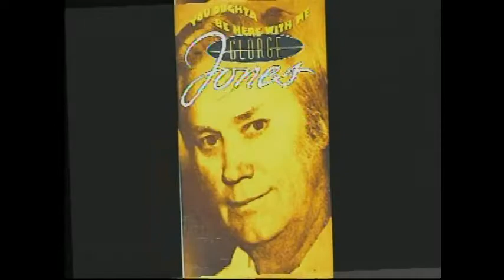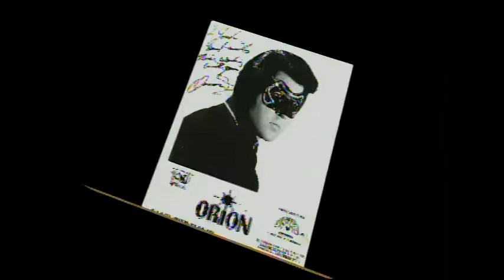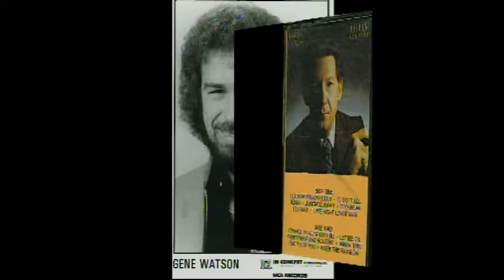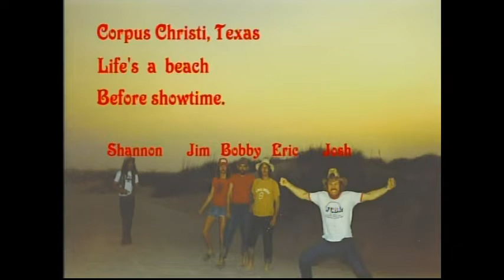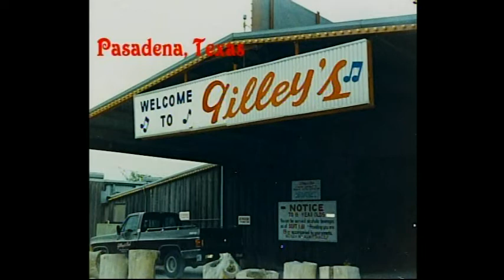THE LIFE & TIMES OF JOSH LOGAN ON THE BIG ROAD 1982-1981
WITH SOME PHOTOS OF PLACES WE PLAYED AT AND SOME OF THE BEST IN THE MUSIC BUSINESS FROM 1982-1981.